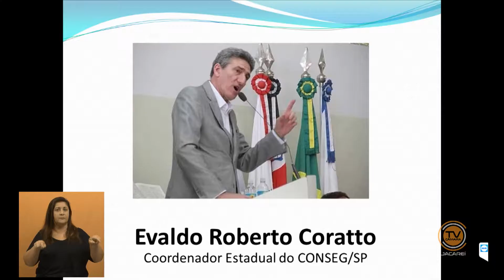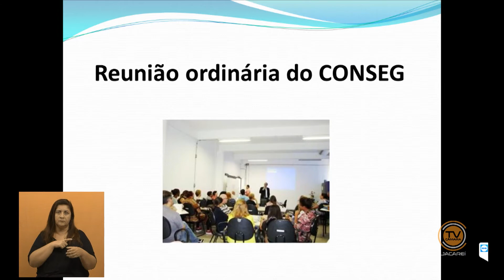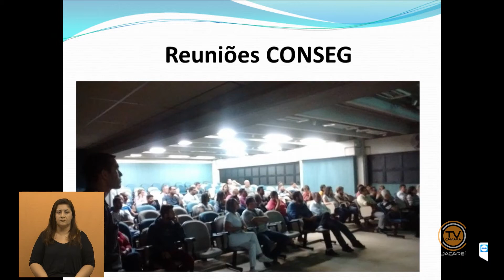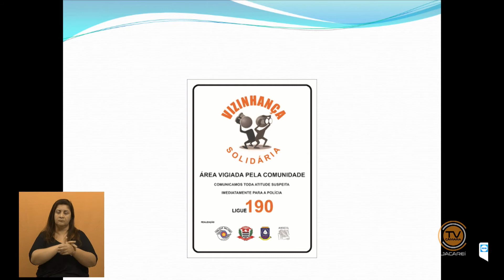Tribuna Livre – 15/2/2018 - CONSEG Jacareí Centro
Uso da Tribuna Livre pelo Senhor Adilson dos Santos Gusmão, Vice-Presidente do CONSEG Jacareí Centro, que abordará o tema “Segurança no Município”.